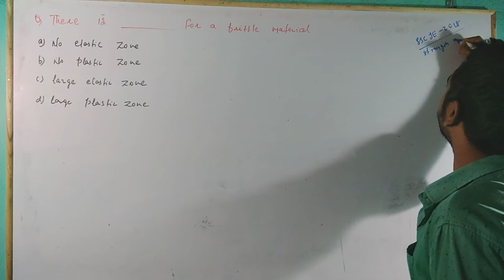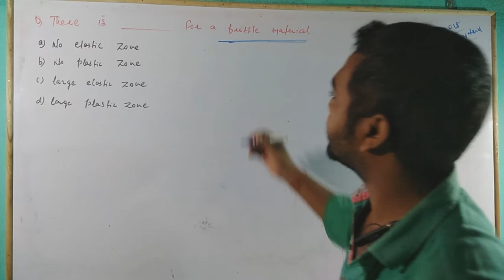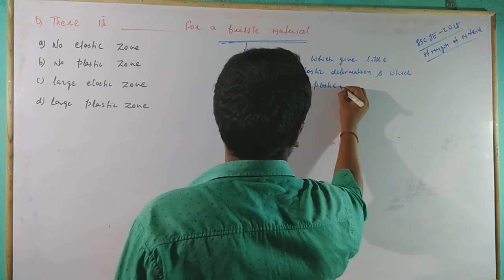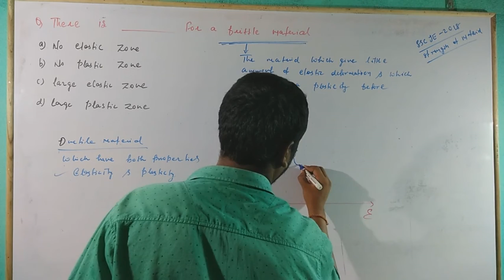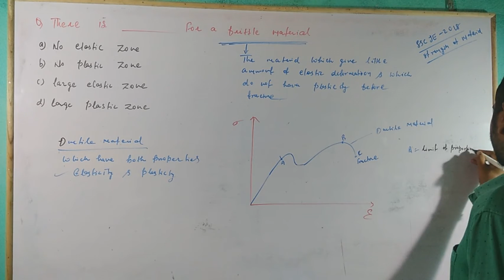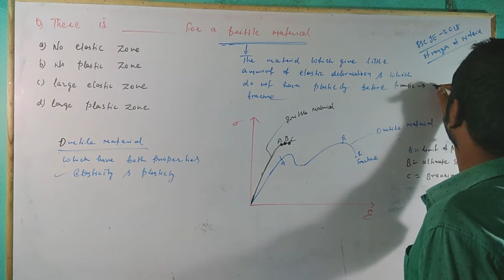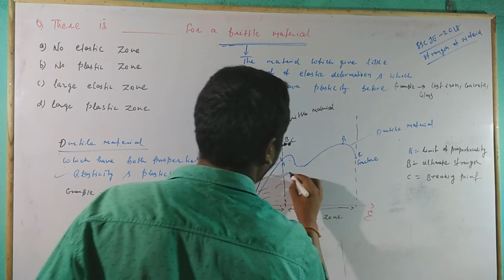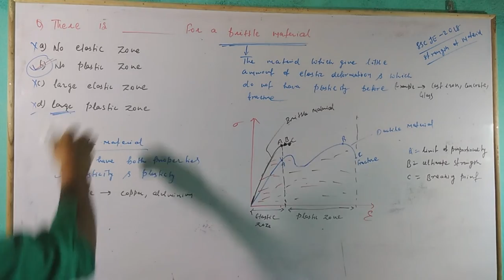Brittle material,MCQ,Strength of material,Ductile material,stress-strain curve,JE 2018,Brittleness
Strength of Materials, Mechanics of solid, P Poisson's Ratio for rigid material, JE 2018, Mechanical Engineering, JE 2017